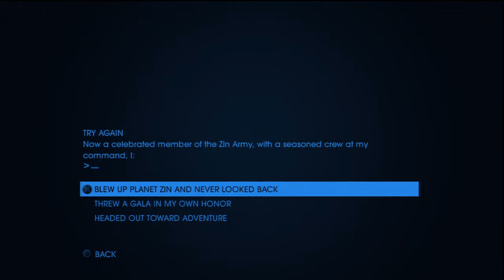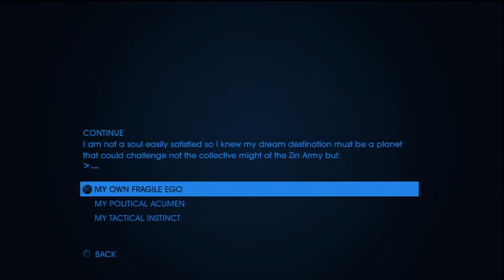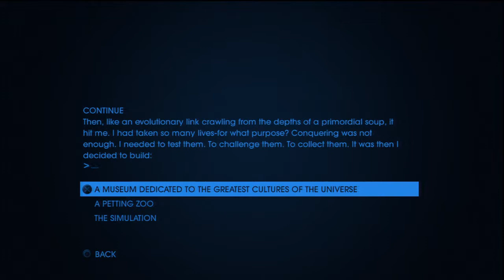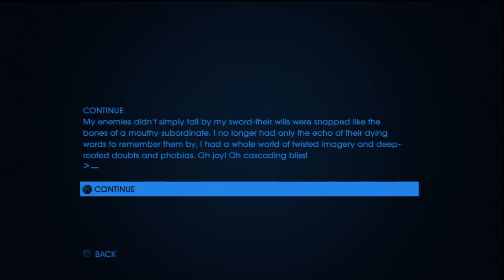139 Saints Row IV Hardcore Walkthrough HD PS3 (All Zinyak Text Adventures 2/2)